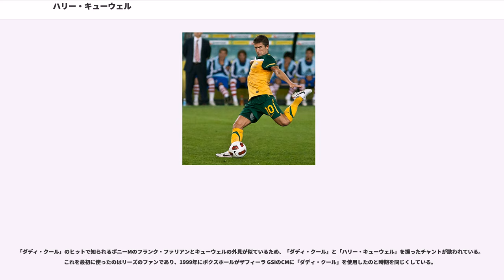ハリー・キューウェル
ハロルド "ハリー" キューウェル（, 1978年9月22日 - ）は、オーストラリア・ニューサウスウェールズ州シドニー出身の元サッカー選手、サッカー指導者。現役時代のポジションはMF、FW。

最も得意としているポジションはウイングであるが、攻撃的ミッドフィールダーやセカンドストライカーも務めることが出来る。怪我が多い選手ではあるが、メディアの間ではオーストラリアが生んだ史上最高のサッカー選手であると言われている。2006 FIFAワールドカップにも出場し、クロアチア戦でゴールを記録している。オーストラリア選手協会の執行委員会のメンバーでもある。

ニックネームは「オズ（オーストラリア）の魔法使い」。

スミスフィールド・パブリックスクールからセント・ジョンズ・ハイスクールへ進み、ウェストフィールド・スポーツ・ハイスクールへと移った。

ウェストフィールド・スポーツ・ハイスクール在籍中には、学校とクラブの両チームでプレイしており、スティーブン・トゥリローが教えていたニューサウスウェールズ・ユースリーグの強豪チームであるマルコーニのU-13からU-15のチームでプレイしていた。また、ニューサウスウェールズ・ジュニアサッカー・アカデミーにも通い、デイヴィッド・リーの教えを受けていた。

14歳の時にマルコーニのU-14チームの一員としてタイ、イタリア、イングランドに遠征し、イングランドではACミランのジュニアチームとも対戦した。キューウェルは国外に出るのはこれが初めての経験であり、プレミアリーグの試合を観戦し、ヨーロッパのサッカーに触れる機会も得た。15歳の時に、プレミアリーグのリーズ・ユナイテッドから4週間に渡るトライアルの誘いを受け、ブレット・エマートンとともにイングランドへ渡った。リーズのトライアルでは二人とも良い印象を与えることに成功したが、キューウェルの父親はイングランド人の血を引いておりビザ取得の要件を満したため、キューウェルだけがリーズのオファーを受けることが出来たのであった。

デビュー戦となったのは、1996年3月30日にホームで行われ、0-1で敗れたミドルズブラ戦であった。この頃は、後にウエストライフのメンバーとなるニッキー・バーンと同居していた。4月にはチリ戦でオーストラリア代表デビューを飾った。リーズでの初得点は、1997年10月に行われ、3-1で勝利したリーグカップのストーク・シティ戦で記録したものである。

主に左サイドの攻撃的なポジションを務め、将来有望なリーズの若手選手の一人となり、同じオーストラリア人のマーク・ヴィドゥカともプレイすることになった。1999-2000シーズン終了後には、インテル・ミラノから推定2500万ポンドのオファーが届いた。2000-01シーズンにはチャンピオンズリーグ準決勝に進出するなどの躍進をしたが、2002-03シーズンにクラブは深刻な財政難を抱え、選手の放出を余儀なくされてしまい、キューウェルとヴィドゥカの活躍はクラブに残留という成果以外の実りを与えることはなかった。しかし、キューウェルのリーズにおける活躍は、自身の国際的な名声を高めることになった。リーズでは、在籍8年間でリーグ戦182試合に出場し、45得点の成績を残した。

キューウェルはクラブとの関係が決して良いとは言えない状況下でクラブを去ることになった。リヴァプール移籍前に応じたBBCのインタビューでは、クラブのメディカルスタッフのせいで自身の怪我が悪化したと非難したが、チームメイトはキューウェルの方がクラブから出て行くように圧力をかけたと述べた。

ACミラン、チェルシー、マンチェスター・ユナイテッド、アーセナル、FCバルセロナといった金銭的により恵まれたオファーを断り、2003-04シーズンを前にリヴァプールFCへ移籍した。キューウェルは、シュミツェルからリヴァプールの有名な背番号7を引き継いだ。この番号はかつてのクラブの象徴的な選手であったイアン・キャラハン、ケビン・キーガン、ケニー・ダルグリッシュらが付けていた番号である。200万ポンドから500万ポンドと言われる金額がキューウェルの未登録の代理人...